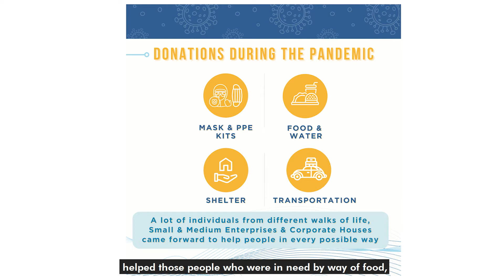𝐏𝐚𝐧𝐝𝐞𝐦𝐢𝐜 𝐒𝐮𝐩𝐩𝐨𝐫𝐭 - 𝐀𝐥𝐥𝐨𝐰𝐚𝐛𝐥𝐞 𝐝𝐞𝐝𝐮𝐜𝐭𝐢𝐨𝐧𝐬 | 𝐁𝐮𝐝𝐠𝐞𝐭 𝟐𝟎𝟐𝟏 – 𝐄𝐩𝐢𝐬𝐨𝐝𝐞 𝟏 | 𝐂𝐀 𝐏𝐈𝐘𝐔𝐒𝐇 𝐂𝐇𝐇𝐀𝐉𝐄𝐃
“I request our honorable Finance Minister to recognize the efforts of the people who have come forward and financially supported patients by providing medicines, health treatment or food, allowing them a deductible expenditure, recognizing their effort to help those in need.”